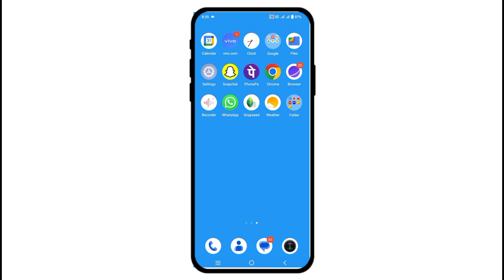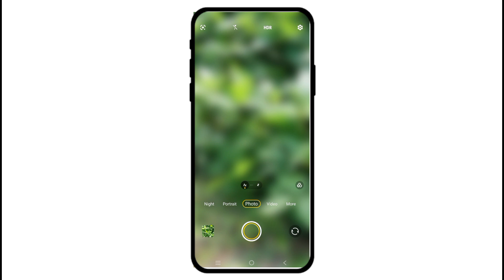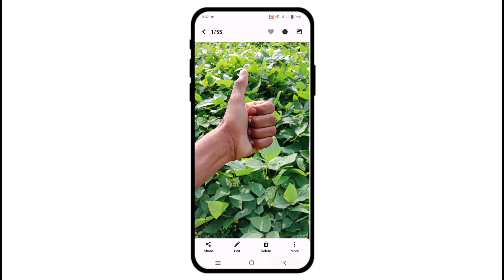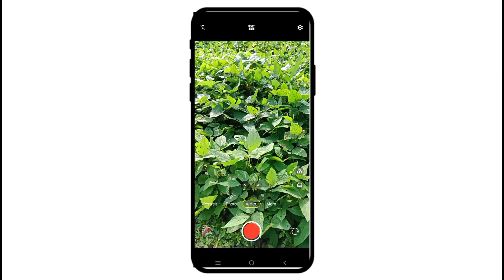फोन की कैमरा क्वालिटी कैसे बढ़ाएं | vivo y27 camera test | mobile ki camera quality kese theek Kare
Vivo Y27 Camera Testing & Setting Use | vivo y27 portrait camera | vivo y27 camera review